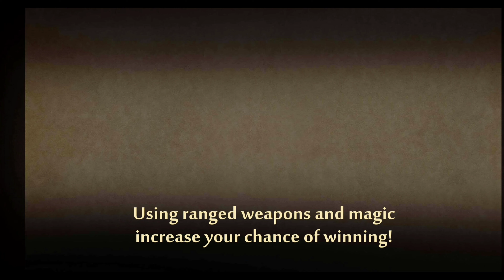Shadow Fight 2 Battle with Lynx Bodyguards Gameplay 2024